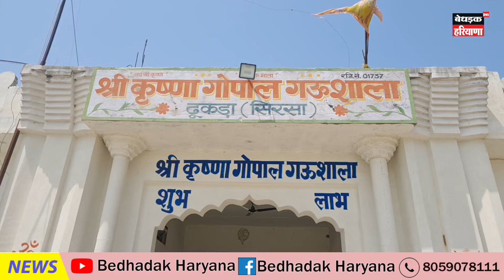ढुकड़ा गाँव का महासर्वे....पवन_बैनिवाल के समर्थक ने खोला बड़ा राज जाने कौन जीत रहा है चुनाव